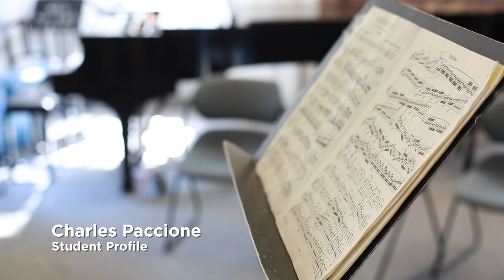Student Profile: Charles Paccione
Charles Paccione's story perfectly demonstrates the power of a Sarah Lawrence education. As a pre-med student and violinist, Charles is pursuing all of his passions: science, philosophy, Asian studies, and music. Charles is actively engaged in an exciting and original research project looking at the benefits of meditation in the medical field. Combining science with Buddhist philosophy, music, and psychology, Charles was able to apply his liberal arts education to real life practices in meditation by working with combat veterans suffering with PTSD and by starting a program at Albert Einstein Medical School in which he uses meditation as a clinical intervention in treating depression, anxiety, stress, insomnia, fatigue, and pain in cancer patients.